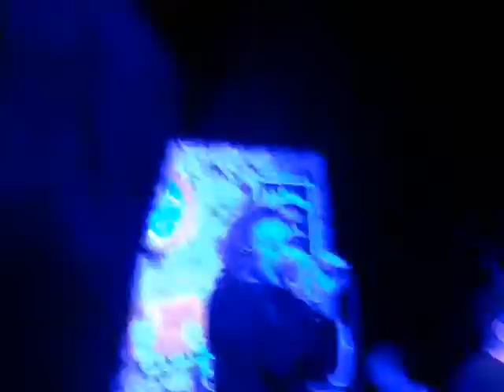Pvris - Mirrors (LIVE) @ The Fillmore, Charlotte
10-2-15
Charlotte, NC
The Fillmore